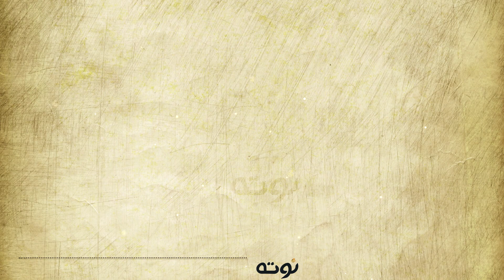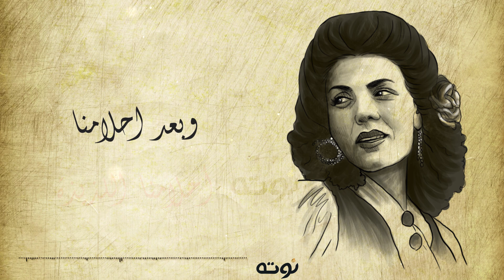قل لي آش غير حالك ( مع الكلمات ) - حسيبة رشدي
من التراث الجزائري ( الأغنية الأصلية للفنان أحمد وهبي )
كلمات: عيسى مسعودي - لحن: أحمد وهبي
رسم: منار عادل - Video By : Nota Media